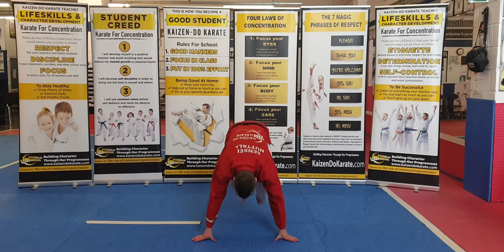CHALLENGE - 1 Minute Karate Cardio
Sensei Mike presents his first Fitness Challenge! Perfect for all ages and abilities.

See how many rounds of this quick exercise you can complete in 1 minute.
What we are looking for is good form, do not sacrifice technique for speed.

Film yourself completing this challenge and send it to our Private Members Only Group!